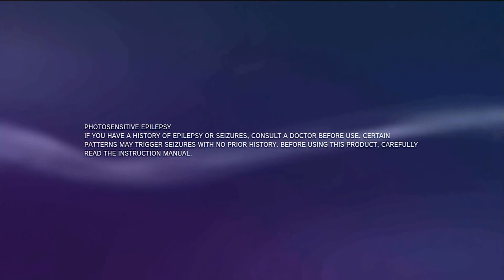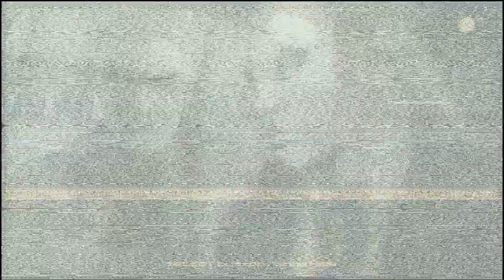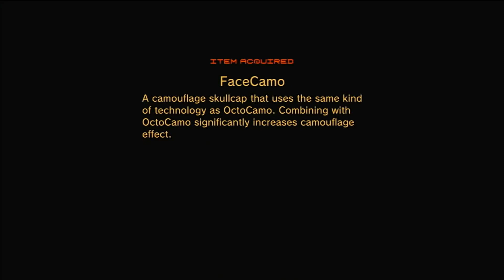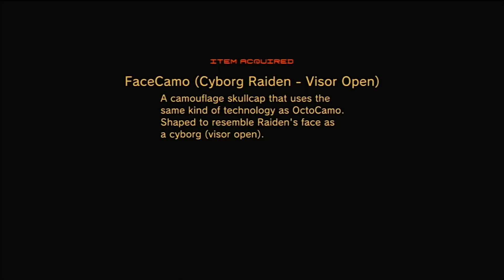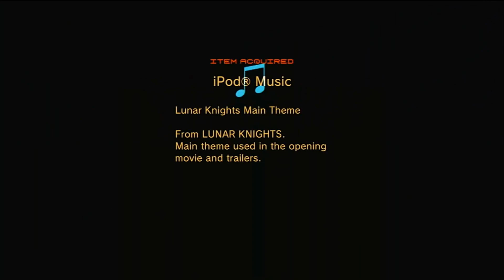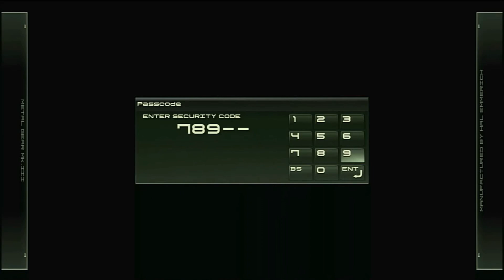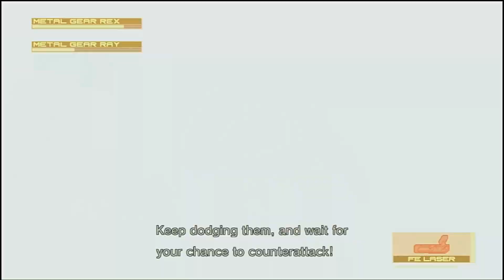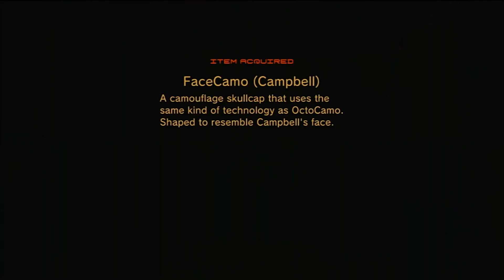MGS4 - Unlocking The Solar Gun / Infinite Bandana / Stealth Camo / Posters / Statues - NORMAL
Metal Gear Solid 4, played in full with an original copy on a PlayStation 3 system! in thid plsythrough we unlock the Solar Gun, Infinite Bandana & the stealth camo, additionally we find all Akina posters and B&B statues! No kills! No alerts! we also collect all physical Ipod tracks scattered throughout the maps, please enjoy!

Intro - 0:00
ACT 1 - 0:50
Mission Briefing 2 - 43:48
ACT 2 - 45:06
Mission Briefing 3 - 1:38:49
ACT 3 - 1:40:53
Mission Briefing 4 - 2:18:48
ACT 4 - 2:19:42
ACT 5 - 3:03:30
Mission Briefing 1 - 3:27:49